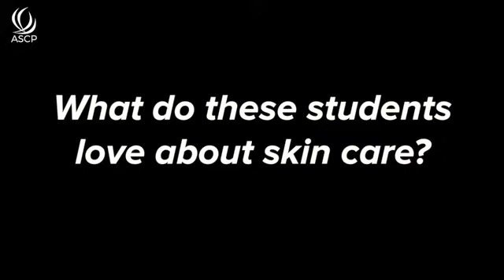ASCP What Do You Love About Skin Care?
Video shot at esthetician schools in NYC and fashion show.